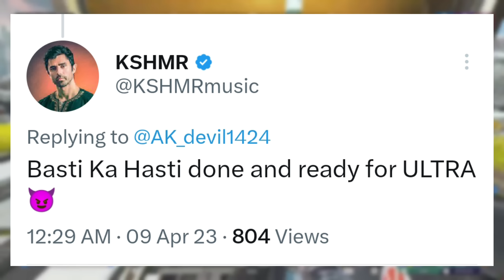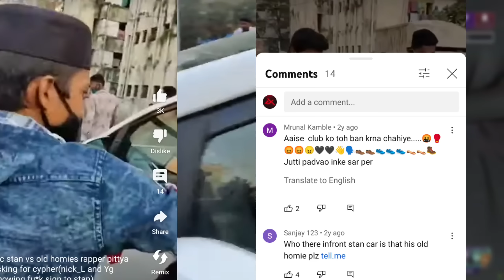MC Stan Car Attack Viral Video 😱,MC Stan Kshmr Album Reavled, Yo Yo ANGRY On Badshah Raftaar Ikka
MC Stan Roadies 19 Judge 😱,Mc Stan Downfall News ? , Bella Chemical Reaction 🥰 ,Dino, Mc Stan Update

Emiway Bantai Is YouTuber According To YouTube?Kr$na No Collab Coming With?Track Crossed?Honey Singh, this video is for educational purpose 3 disclaimer under section 107 of the copyright act 1976, allowance is made for "fair use" for purposes such as criticism, comment, news reporting, teaching, scholarship, and research. fair use is a use permitted by copyright statute that might otherwise be infringing. non-profit, educational or personal use tips the balance in favour of fair use.

insaan
emiway
emiway bantai
rap
rap news
rap music
hiphop music
best rappers
new rap songs
raftaar
kr$nae
muhfaad
ikka
emiway vs kr$na
honey singh

mc stan
insaan
emiway
emiway bantai
rap
rap news
rap music
hiphop music
best rappers
new rap songs
raftaar
kr$na
muhfaad
ikka
emiway vs kr$na
honey singh